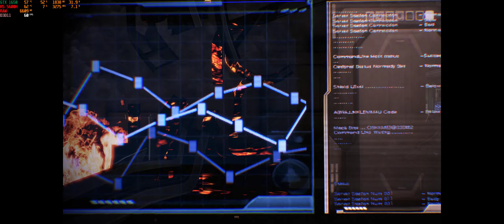Mass Effect 3 (LE) - Cronos Station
Sadly, Illusive Man was inches away from us, but killing Kai Leng is THE MOST satisfying thing possible in Mass Effect 3.